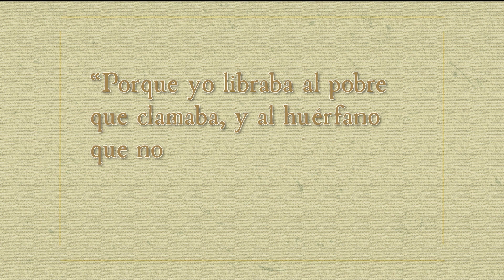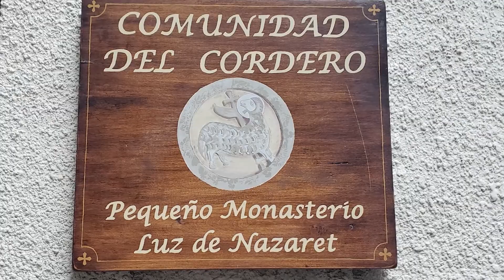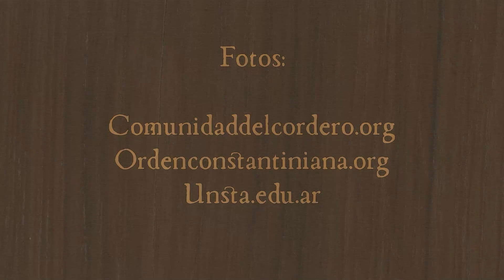Comunidad de Cordero - Argentina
Comunidad católica formada por hermanitas y hermanitos. Son pobres, orantes y mendicantes. Con una importante ayuda altruista a todas las personas. A través del acompañamiento, presencia con los más necesitados, amistad, escucha. A los que dan una palabra de esperanza y aliento.